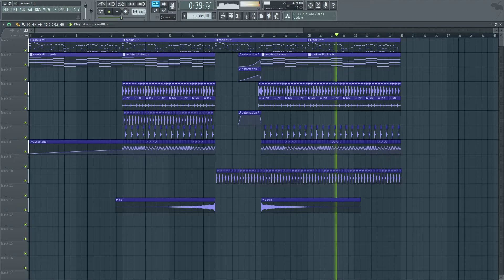if the word cookies!!!! was a song